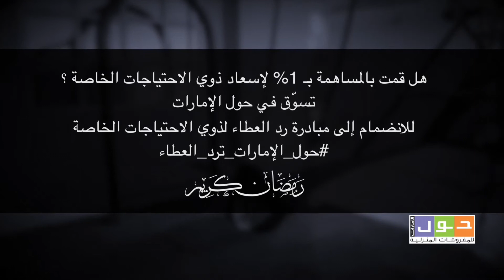CSR Activity Coverage for Pan Emirates